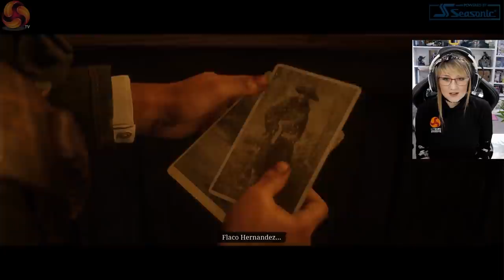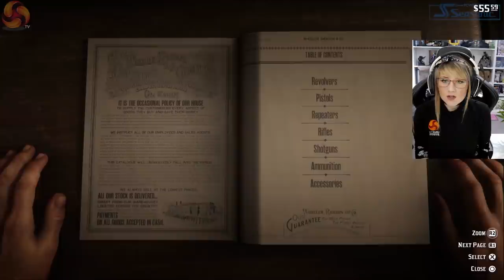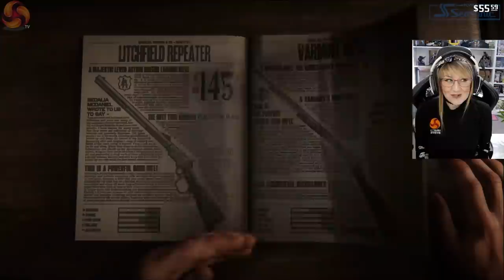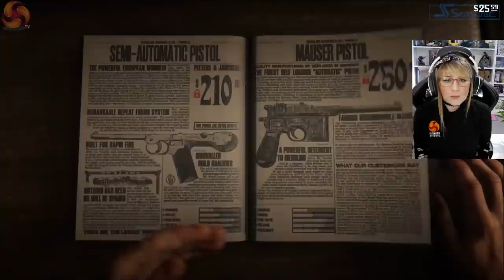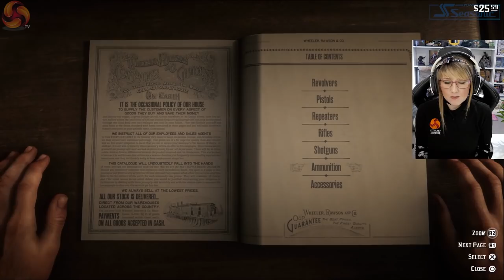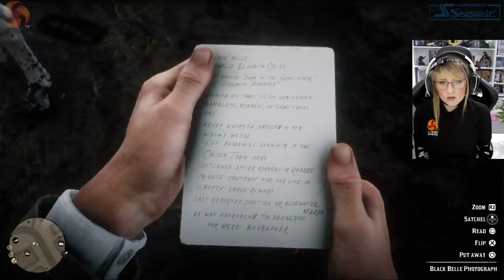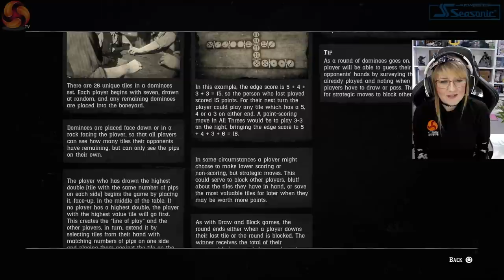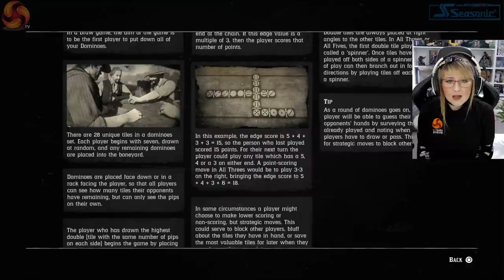Red Dead Redemption 2 GAME PLAY - Part 2 ! Best ROCKSTAR game EVER!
Bomenzzz continues her Red Dead Redemption 2 gameplay, with another 3 hours of her in game experience. These are not reviews, but the option to let you see Red Dead yourself in action and make up your own mind if you want to buy it or not !